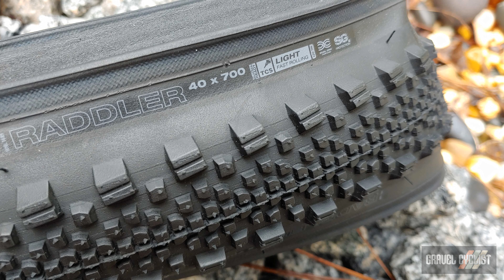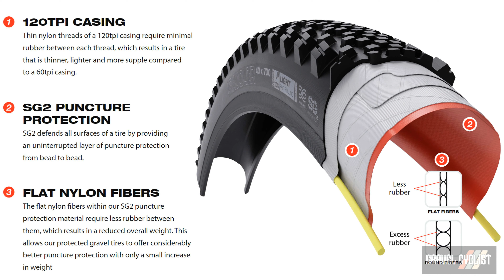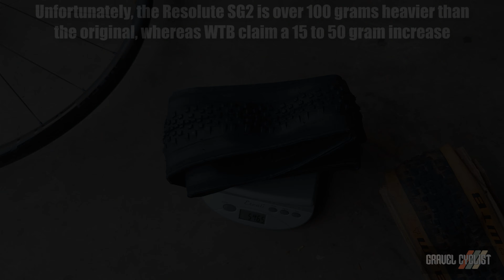WTB Resolute / Raddler with SG2 Puncture Protection: Ridden & Reviewed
"Setting the bar for protected tires at competitive weights, all WTB gravel tires measuring at least 37mm wide are now available with a 120tpi casing and all-new SG2 puncture protection. This new protection layer is a lightweight, ultra-thin nylon insert that provides bead-to-bead coverage to ensure all surfaces of the tire are provided with an additional level of defense against punctures. As events become progressively rougher and cyclists pedal farther, gravel gets tougher. It only makes sense for gravel tires to become tougher as well." - WTB.com

To examine the validity of some of these claims, JOM of the Gravel Cyclist crew weighed the new tyres versus their old counterparts, determined their ease of use for mounting onto wheels, and made several attempts to puncture them when riding.